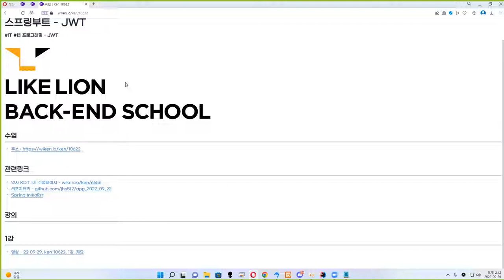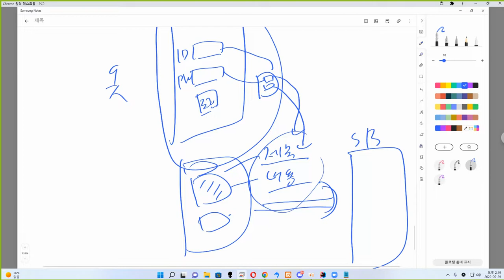22 09 29, ken 10622, 1강, 쿠기가 안될 때 클라이언트 앱에서 사용자 인증을 하는 방법, 1st, 매 요청마다 계정정보 포함